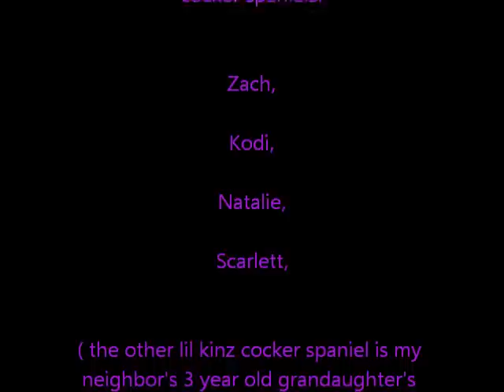Cocker Spaniel Stop-Motion :D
they had fun.